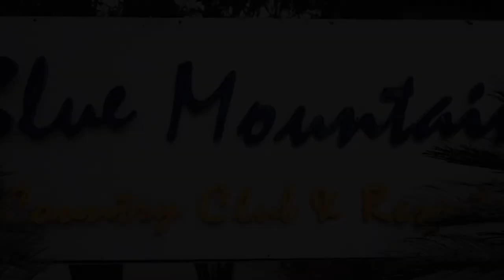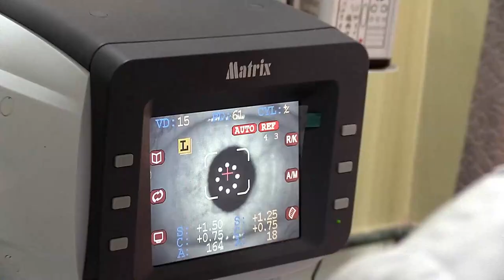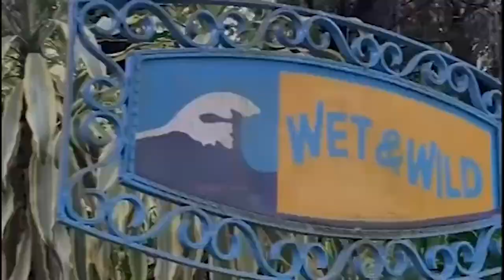GTA declares Bhasa Diwas on 20 Aug a holiday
जीटीएले गऱ्यो 20 अगस्त भाषा मान्यता दिवसमा बिदाको घोषणा